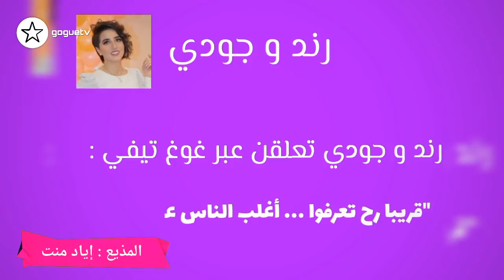عاجل شاهد خطوبة بيسان اسماعيل و سيدرا بيوتي تصدم المتابعين و استفزاز ايمو لنورمار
عاجل شاهد خطوبة بيسان اسماعيل و سيدرا بيوتي تصدم المتابعين
 استفزاز ايمو لنورمار